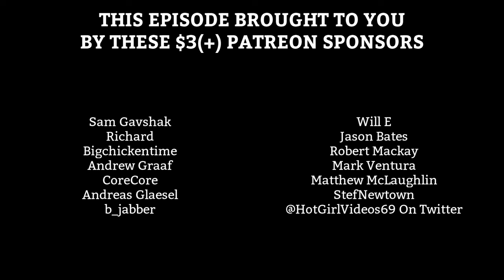ALBUM REACTION: Mark Hollis — Mark Hollis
The songsmith has run out of notes to offer. Godspeed, Mark.

Intro - 0:00
01. The Colour of Spring - 5:38
02. Watershed - 8:12
03. Inside Looking Out - 10:33
04. The Gift - 13:01
05. A Life (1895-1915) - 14:38
06. Westward Bound - 18:07
07. The Daily Planet - 19:53
08. A New Jerusalem - 22:22
Outro - 25:49